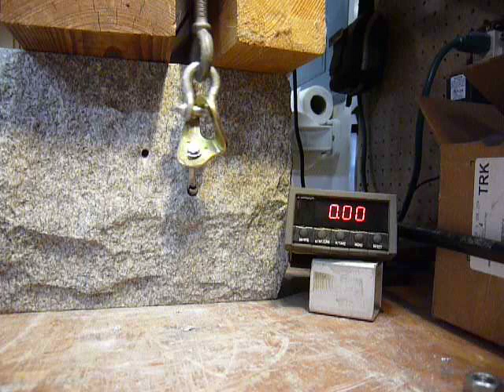3/8" x 1-1/2" Star Dryvin shear test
Old school rock climbing anchor. A steel nail inside a steel sleeve inside a lead sleeve.